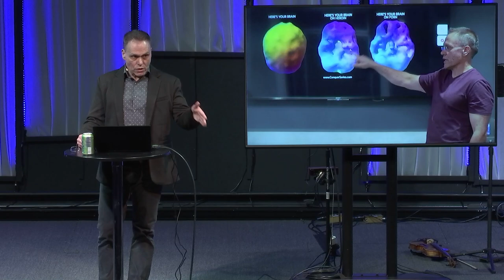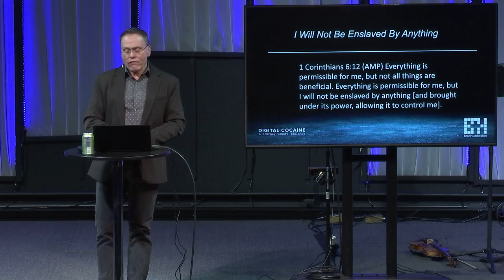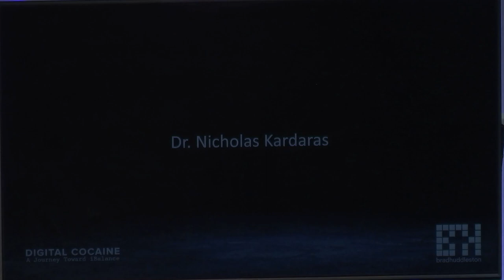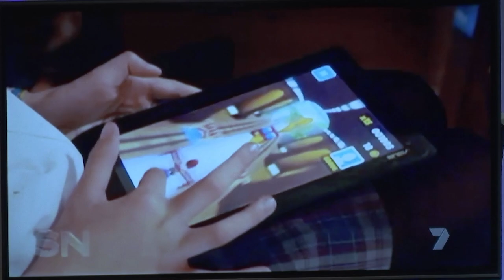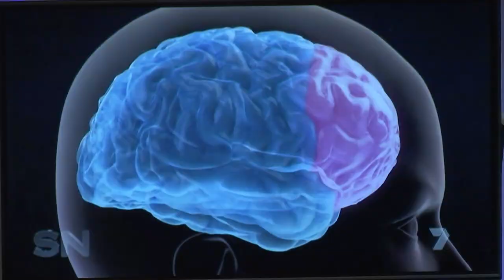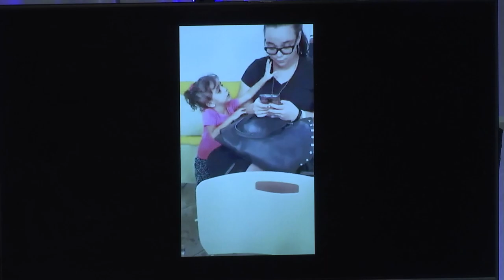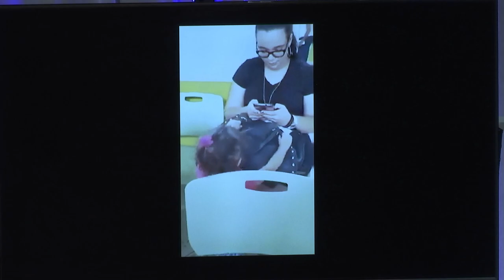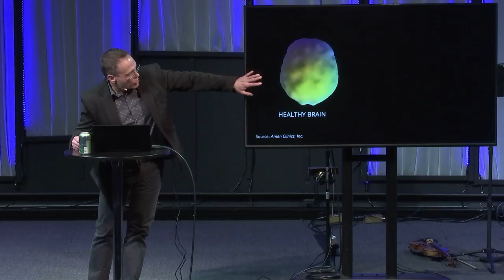The Screentime Struggle Part 2 - The Family Struggle Bus part 2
Special guest Brad Huddleston, author of "Digital Cocaine", warns us about the dangerous impact that digital devices have on our brains and our relationship with God.